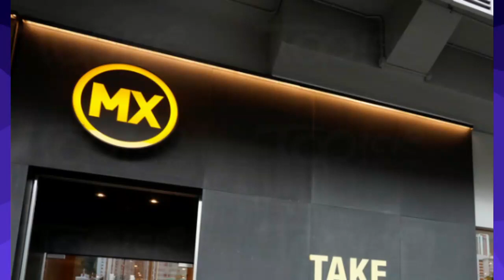20221106D 笑聲香港早晨：$20蚊1隻你都買？元朗師奶搶臭蟹 : 7 1被刺警員獲頒勳章，黃友哭要「裝香」: 公眾燒烤解封帶動凍肉經濟 : 餐飲聯業黃家和又出來講訴求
主持: 義德臺仰, 許留山